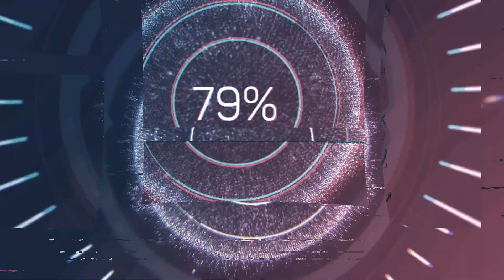CRISIS CORE: FINAL FANTASY VII - REUNION | GUIA DE CONQUISTA/TROFÉU - BANORA TREASURES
Fala ae galera, nesse vídeo de Crisis Core Final Fantasy VII Reunion mostro como desbloquear a conquista trofeu Banora Treasure, para ajudar na sua platina, 1000g , detonado